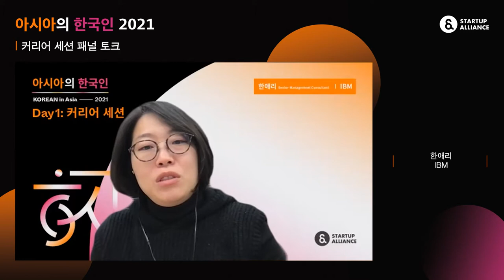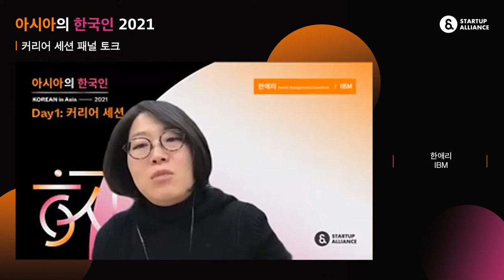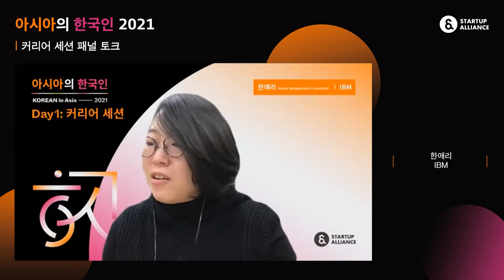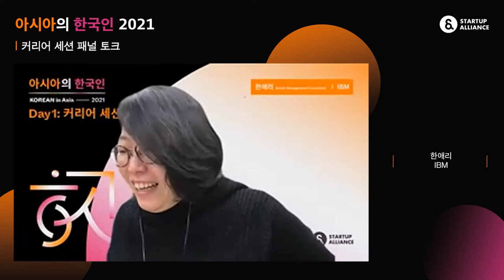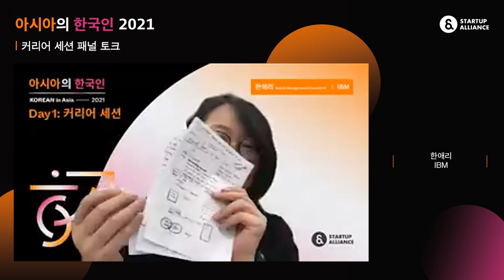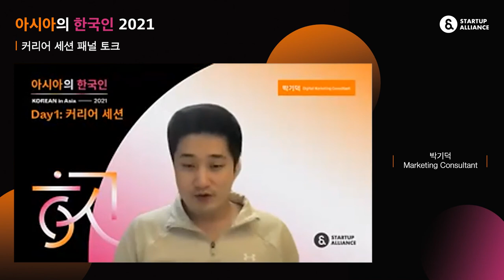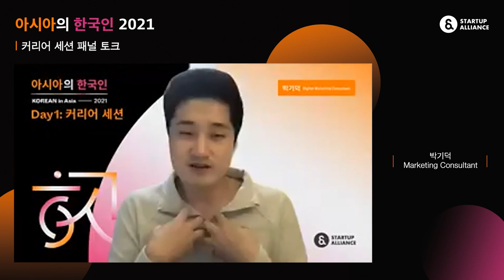[아시아의 한국인 2021] Day 1 커리어 세션 패널토크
첫날 커리어 세션의 마지막 순서인 패널토크입니다. 패널들의 Q&A를 영상으로 만나보세요!